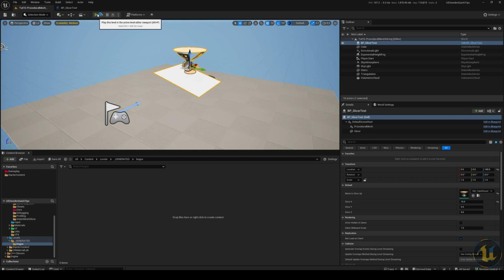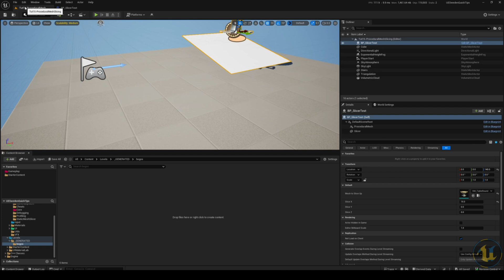UE5 Tips & Tricks - Simple Runtime Mesh Slicing (Slice Procedural Mesh)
UE5 Tips & Tricks - Simple Runtime Mesh Slicing (Slice Procedural Mesh) in under 2 minutes